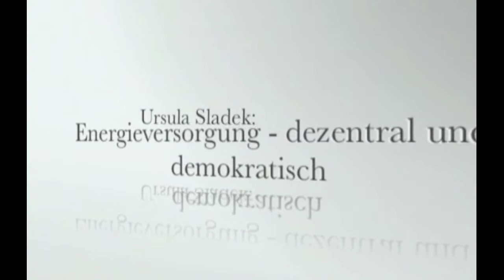Rinvorlesung gesellschaftliche Innovation: Energieversorgung - dezentral und demokratisch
Ursula Sladek ist Mitbegründerin und Geschäftsführerin der Elektrizitätswerke
Schönau (EWS). Die EWS verwirklichen eine atomstromlose,
klimafreundliche und bürgereigene Energieversorgung. Sie betreiben
das Stromnetz in Schönau und versorgen bundesweit rund 96 000
Haushalte, Gewerbebetriebe und Industrieunternehmen mit Strom.

Das Netzwerk für gesellschaftliche Innovation lädt gemeinsam mit der BMW Stiftung Herbert Quandt zur Ringvorlesungsreihe "Gesellschaftliche Innovation" ein. Das Netzwerk Gesellschaftliche Innovation wurde auf Initiative des Strascheg Center for Entrepreneurship (SCE), der Hochschule München und dem Studiengang Management Sozialer Innovationen an der Fakultät für Sozialwissenschaften gegründet.